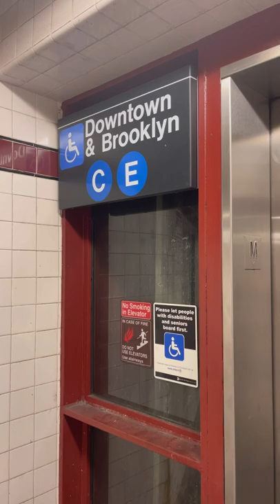New York City VLOG